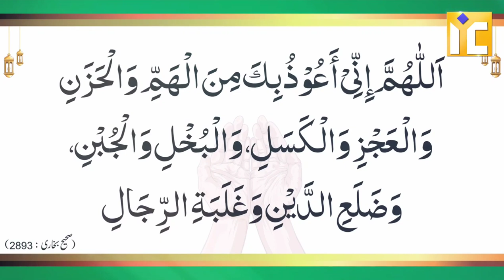Woh Dua Jis Se Kabhi Qarz Lene Ki Zaroorat Na Pade | Shaikh Abdus Shakoor Madani